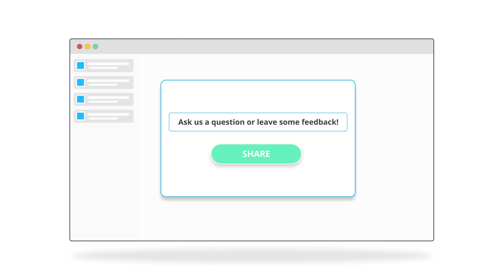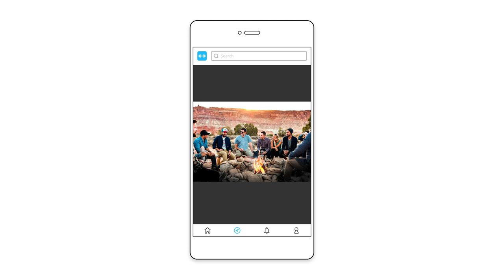Is This the Future of Online Communities?